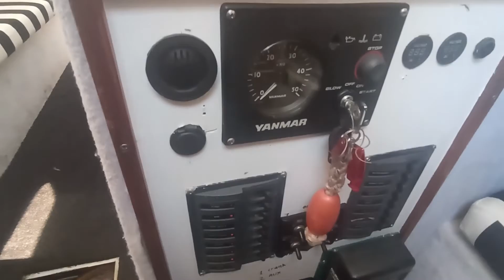Columbia 34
Perfect for coastal cursing whilst also offering blue water capability this Columbia 34 has a deck step
mast, sloop rig, s/s bolted on keel and a spade rudder. There is an electric anchor winch, upgraded
running rigging and ropes along with rare, easy to use Mast furling & Headsail furling. Below the space
in this vessel is very impressive! Entering the interior down the shallow companionway steps you
immediately feel the spaciousness.